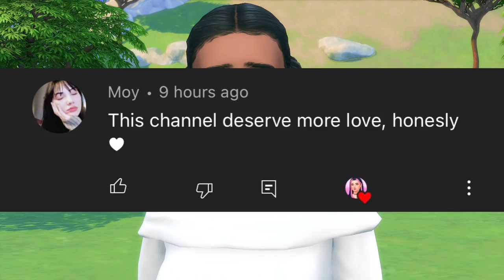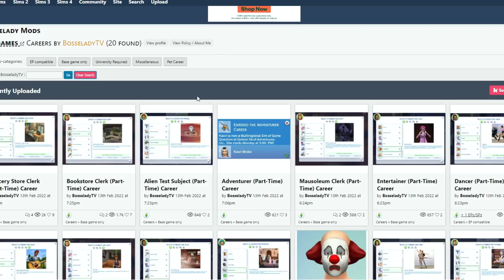BECOME A DANCER, GROCERY STORE CLERK, INDIE BAND MUSICIAN | 15+ Careers For The Sims 4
here's 15 career mods for the sims 4, this adds so much more for your sims to choose from when they're looking for a new job and they're all free to download!

♡ socials ♡
*:･ﾟ✧┈┈┈┈ ୨♡୧ ┈┈┈┈✧･ﾟ:*

♡ faq ♡
♡ rode podcaster
- what editing program do you use?